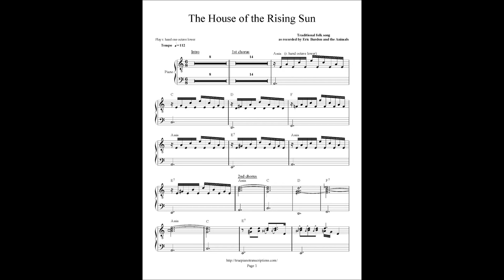The House of the Rising Sun - Eric Burdon and the Animals (organ part)